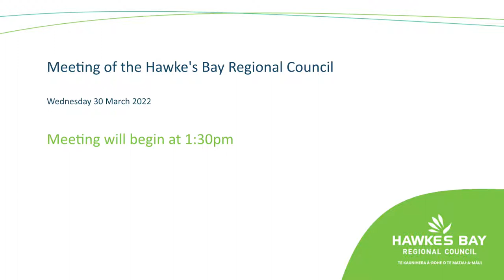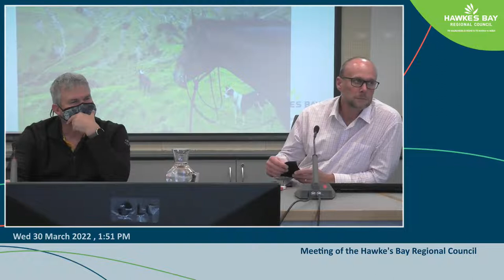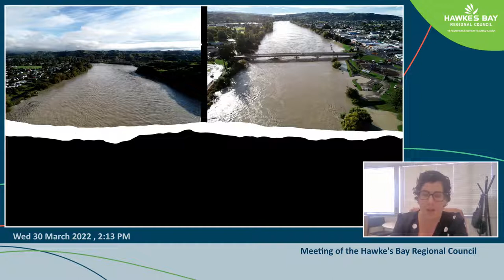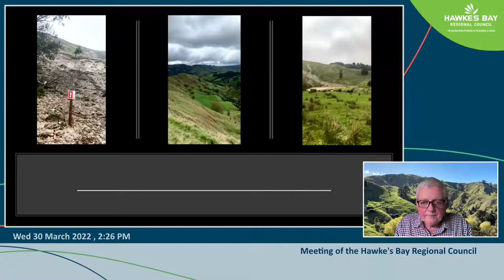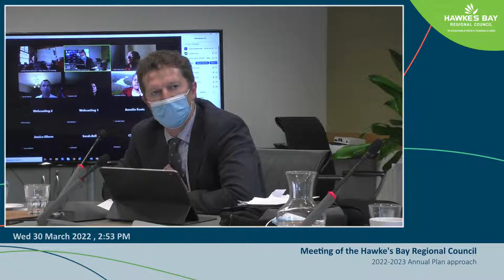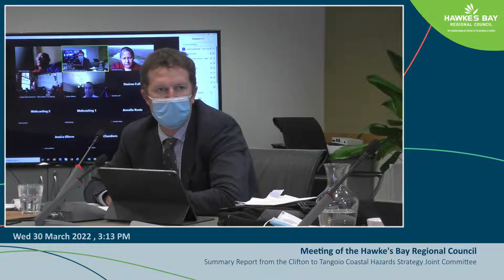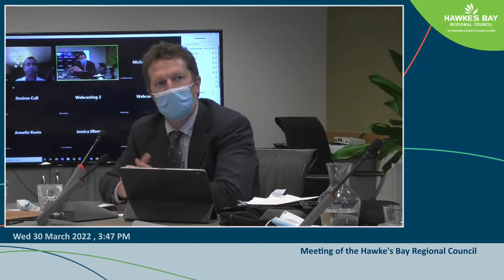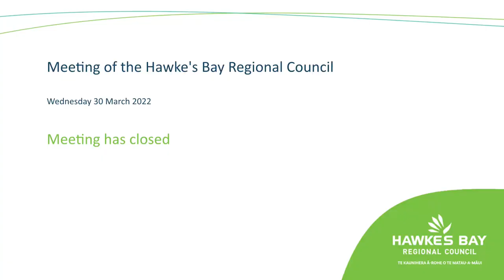Meeting of the Hawke's Bay Regional Council - 30th March 2022